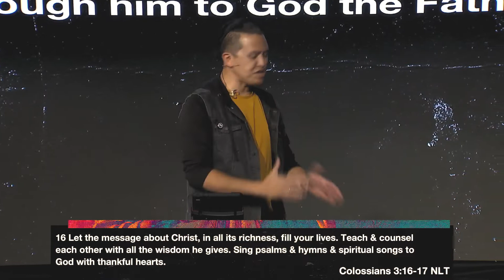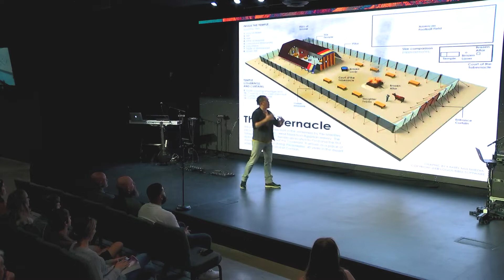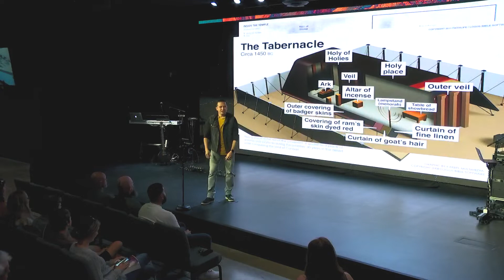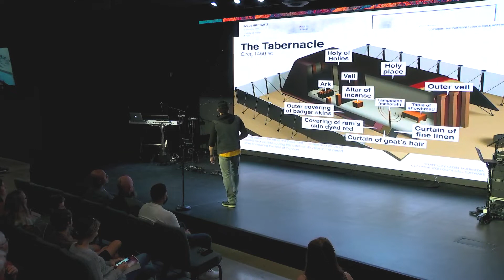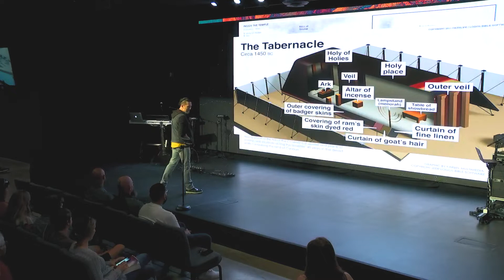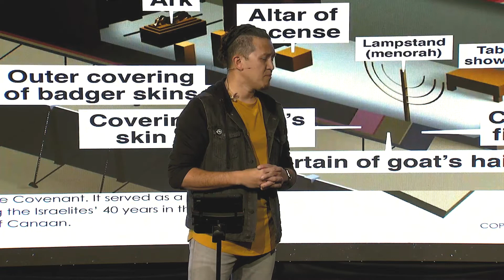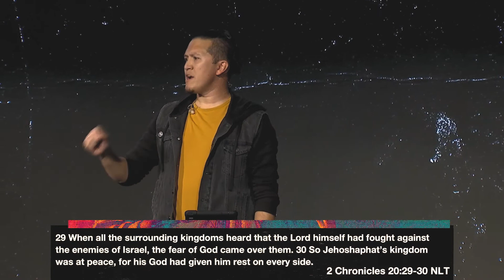Let The Lion Out | Pete Campbell | Mesa Church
People do things for their Reasons, not ours... So find their Reasons. Check out this message as Pete talks about Worship & the Reasons behind our singing. If we don't know the reason we do something, it doesn't matter how well you do it, eventually, you will give up.

We hope this message inspires you today. for Next Steps. We'd love to connect with you and truly believe that there is always room at the table!

1. Where do I often find my attention going when it comes to my worship?
2. What are some faith habits that you would want God to help you grow in?
3. In this message, Pete talks about "Letting the Lion out..." What can you do today to remind yourself of who God is?
4. List out 2-3 Reasons that make up your "Why" when it comes to worshipping God.
5. Jehoshaphat experienced peace through His act of worship. Where do you need God's peace in your life today?